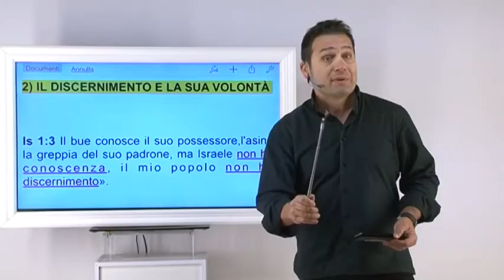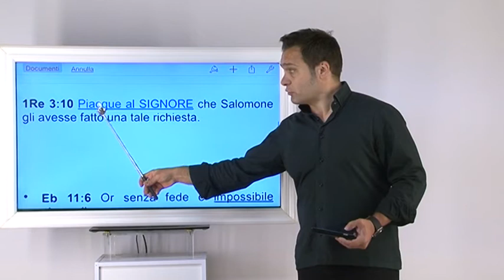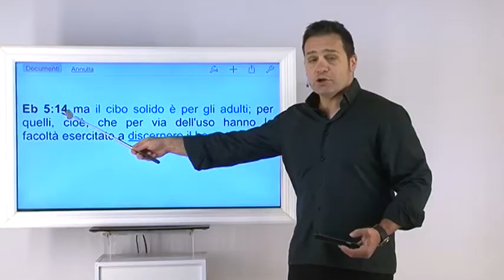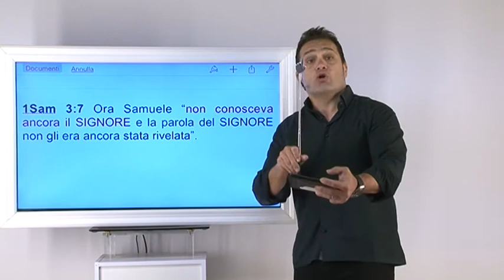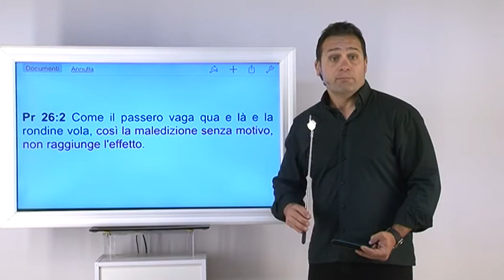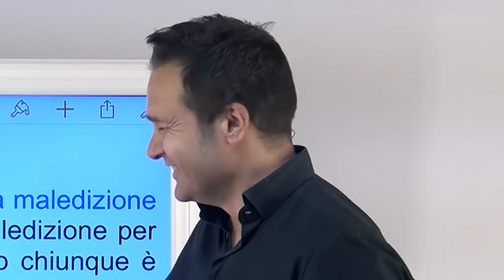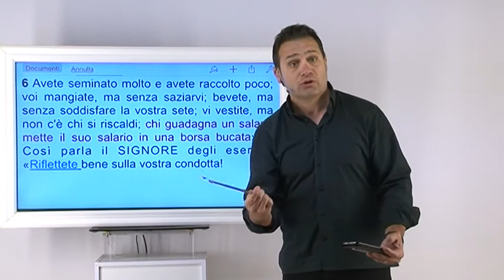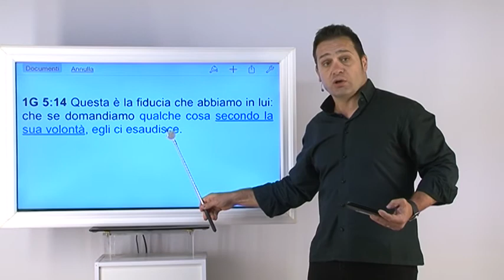6 puntata il discernimento e la sua volontà